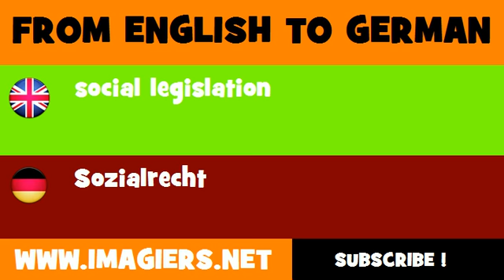DEUTSCH ENGLISCH = Sozialrecht